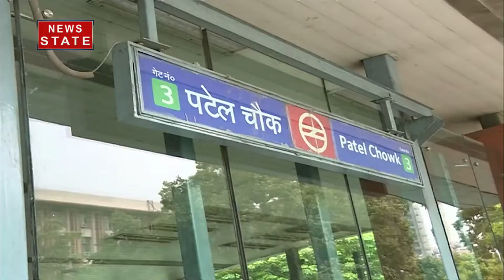On The Spot : दिल्ली की मेट्रो में अफरा तफरी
दिल्ली के मेट्रो में अफरा-तफरी मचने का वीडियो सामने आया. वीडियो में लोग पंचिग पिलर से खूद-खूद कर जाते हुए नज़र आ रहे हैं. बताया जा रहा है कि 8 जून को दिल्ली के पटेल चौक मेट्रो स्टेशन का पंचिक पिलर काम नहीं कर रहा था जिसकी वजह से यात्रियों को काफी परेशानी का सामना करना पड़ा था. देखिए VIDEO

News State Apps डाउनलोड करें:
Download Android and iOS Apps for more updates: